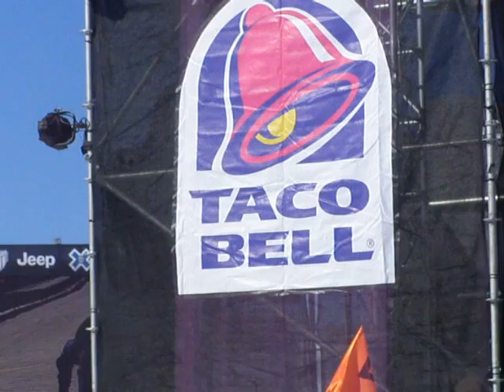X-Games '07 Aspen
Snowboarding, skiing..very fun. Aspen